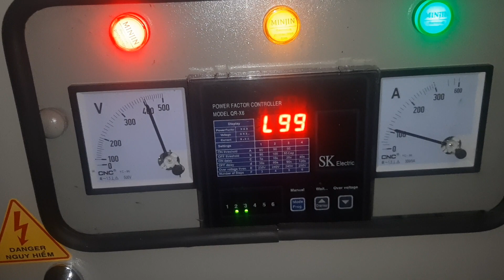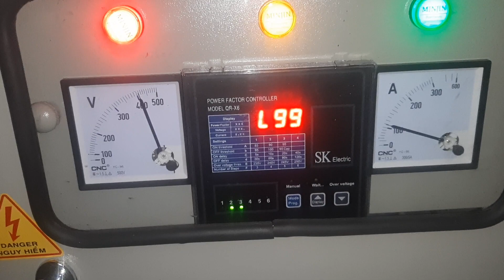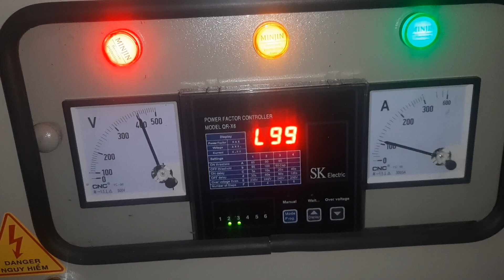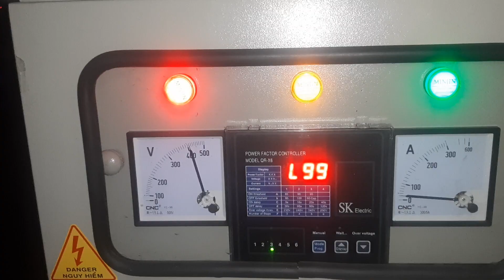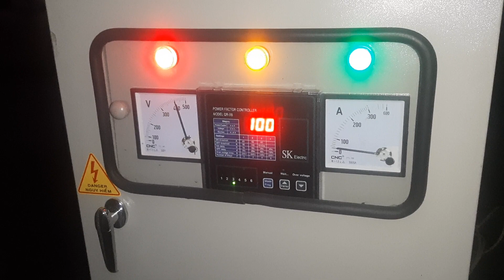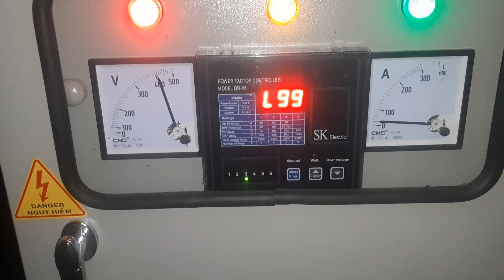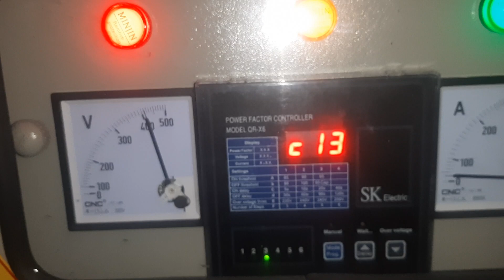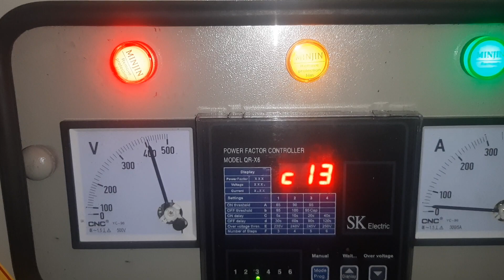HOÀN THÀNH TỤ BÙ TẠI ĐÀ LẠT!.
Đăng ký lớp học: 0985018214 gặp cô Như